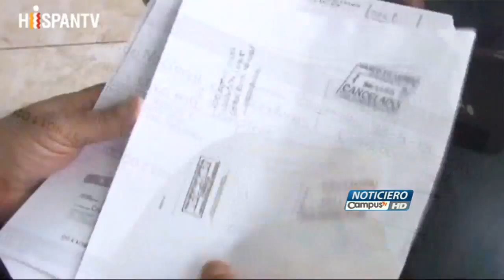La pérdida de independencia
Algunos abogados manifiestan que se ha perdido credibilidad en los poderes del Estado, puesto que han denotado, en distintas ocasiones, carecer de independencia.